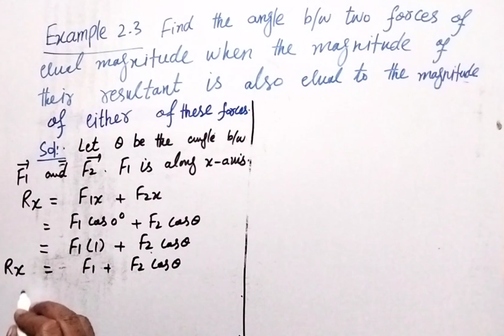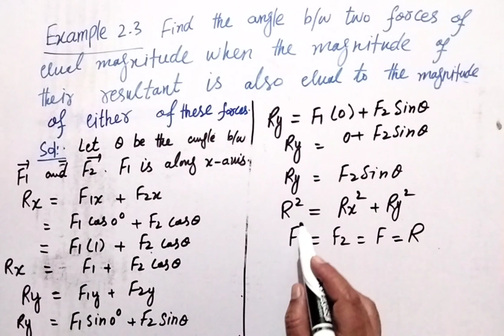FSC Physics book 1 Ch 2| Numerical Problems| Example no 2.3 Inter Part 1 Physics| Physics Class 11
In this online lecture, Muhammad Irfan explains fisrt year Physics Chapter no 2 Vectors and Equillibrium.The topic being discussed is Topic Example No. 2.3
Chapter 2 Example No.3

Punjab text book board/Sindh text book board/KPK text book board inter part 1 physics book 1 lecture is conducted in Urdu/hindi/English. This lecture for Pre Medical / Engineering 11th class for physics chapter no 2 is created for all students who want to prepare this topic in detail.